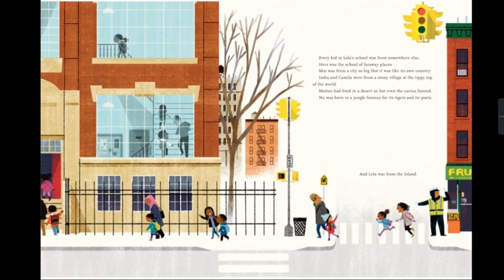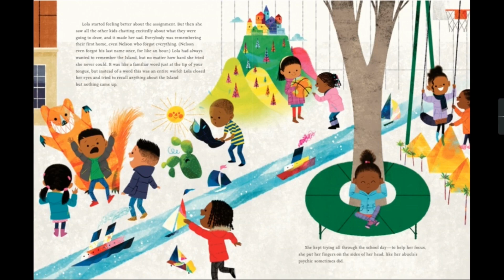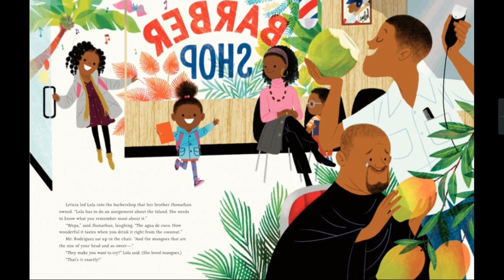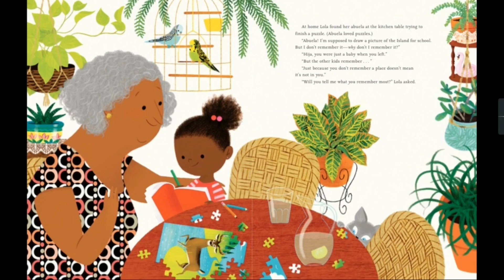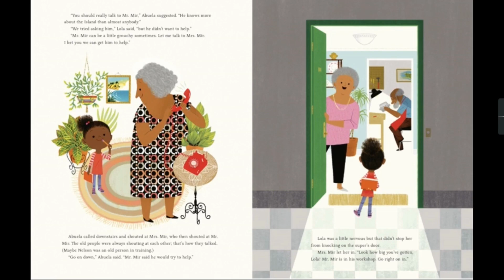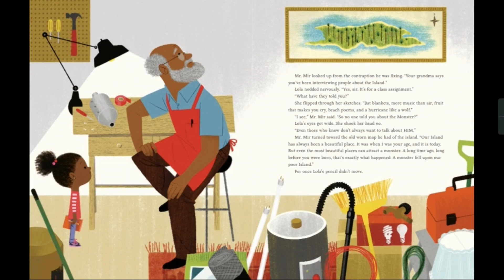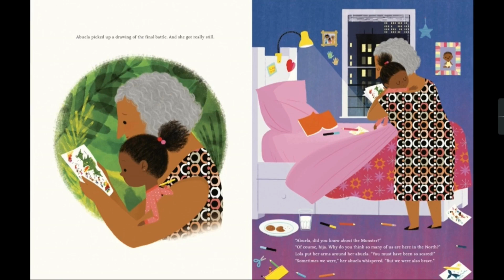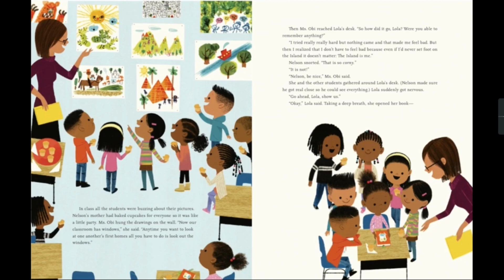Islandborn - For the Love of Reading - Read Aloud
Lola has a school assignment to draw a picture of her home country.  The problem?  She doesn't remember anything about it.  Find out how her community helps her to connect to her beautiful homeland.